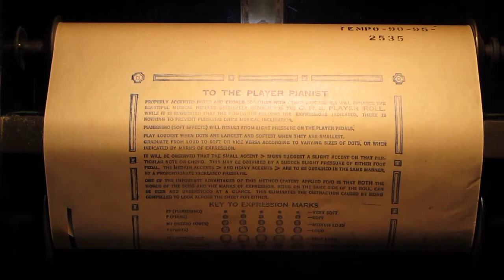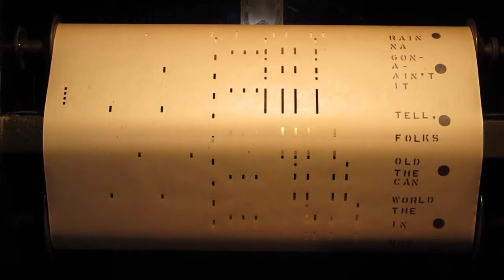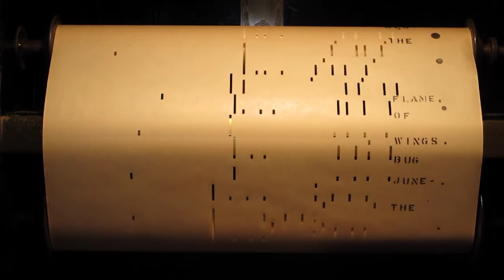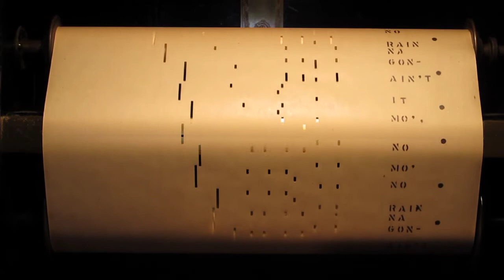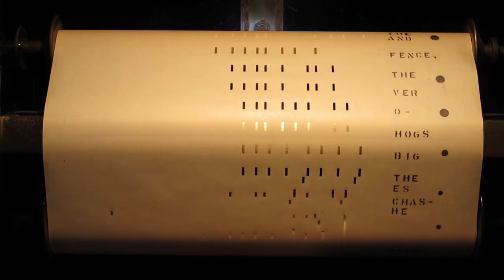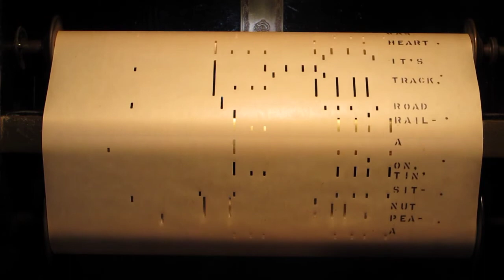MVI 1054 aint gonna rain Computer